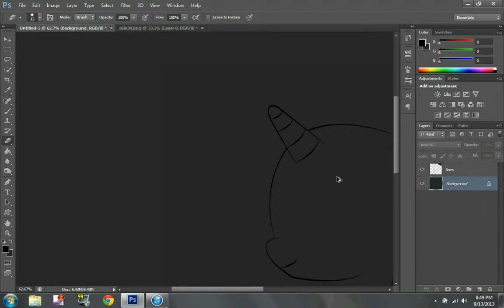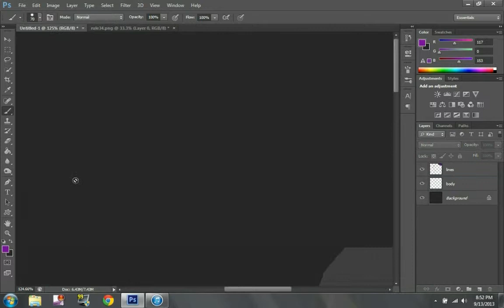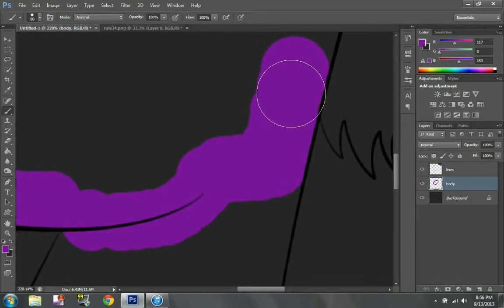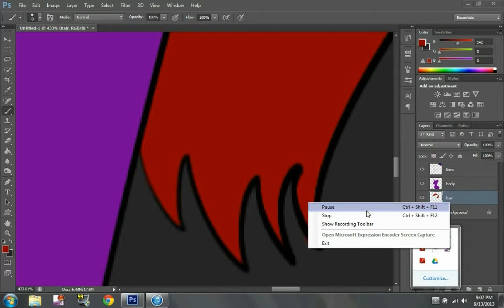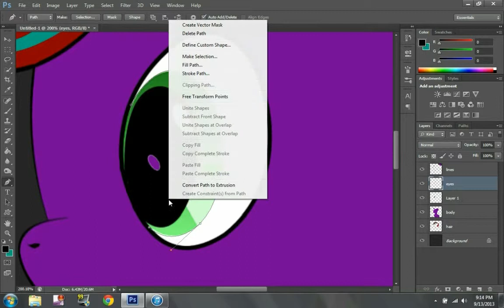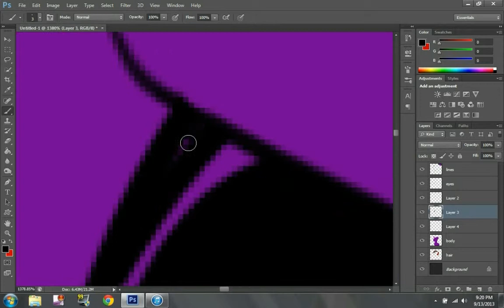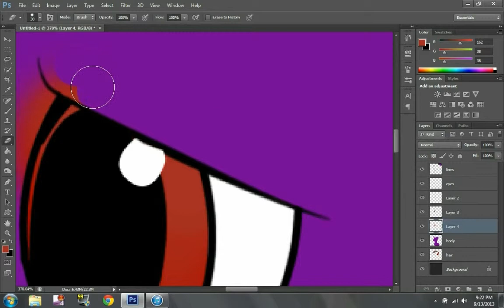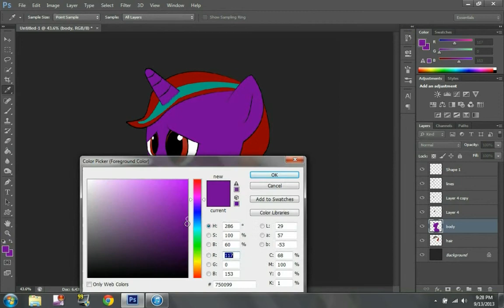Thank You All (speed paint)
thank you all for supporting me and never telling me i cant do anything. i try my best to keep up with a scheduled for uploading and giving you the best i can. my videos my not be the best but i do what i can to entertain all of you. i have alot of videos recorded and ready to upload but its gana be one video per day so as long as i have my laptop i will have one up for all of this week not counting sat. and maby fri.